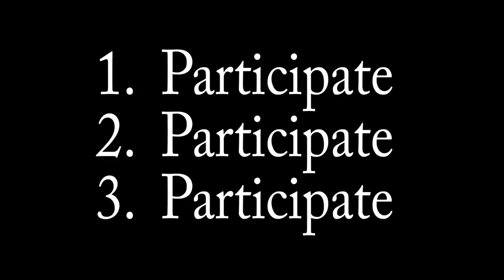Cypress Falls High School Physical Education Video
Cypress Falls High School P.E. students in action.